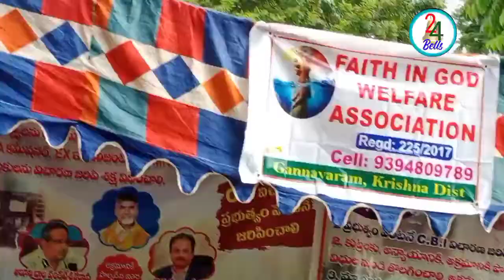పరిహారం చెల్లించాలని డిమాండ్ చేస్తూ మల్లవల్లి రైతుల దీక్ష#APIIC#MALLAVALLI#24bells